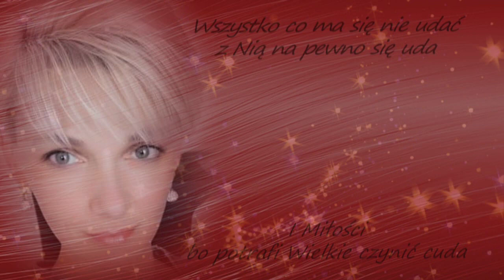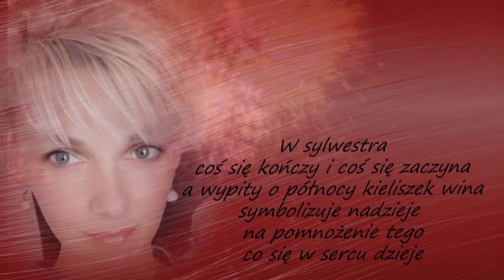Szczęśliwego Nowego Roku 2021